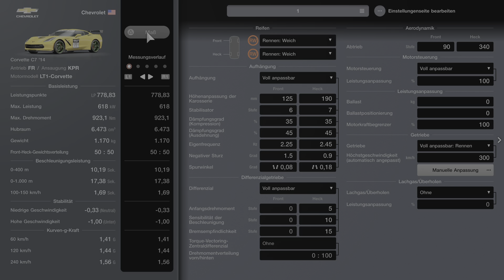Gran Turismo 7 - Chevrolet Corvette C7 ´14 - American ClubmanCup 700 - Daytona Straßenkurs - PS5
Chevrolet Corvette C7 ´14 - American ClubmanCup 700 - Daytona Straßenkurs
Let´s Play / Gameplay - deutsch / german - Fahrer: Valoron
Für mehr Infos aufklappen 👇

Setup: 00:00
Rennen: 0:20
Replay: 7:45

Genres: Rennsimulation, Sportsimulation, Fahrzeugsimulation
Entwickler: Polyphony Digital
Herausgeber: Sony Interactive Entertainment